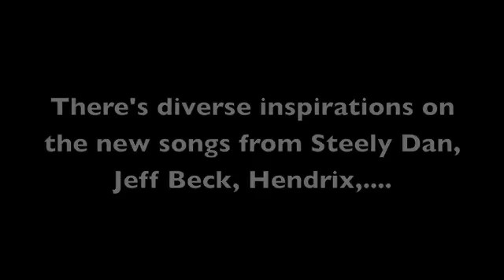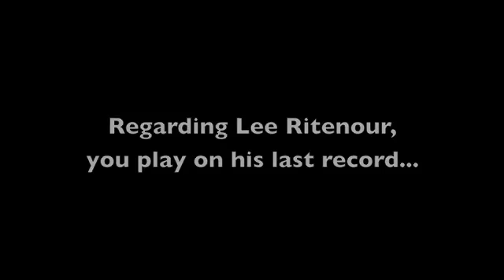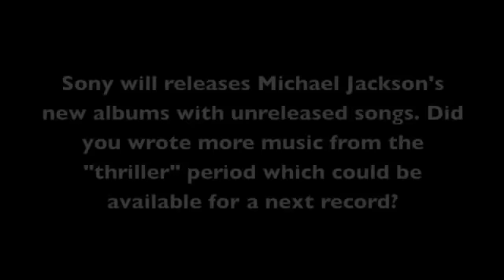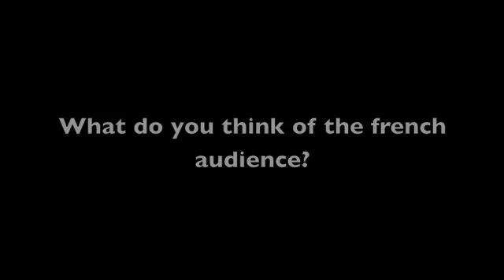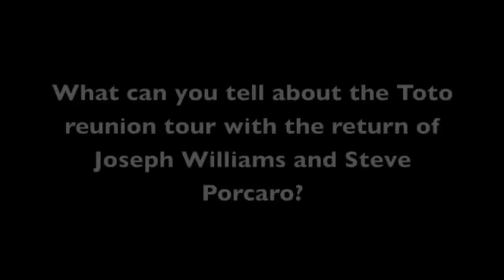STEVE LUKATHER - French Interview, Part 2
Continuation of the interview with Steve Lukather on September 8th, 2010 in Paris surrounding his new album "All's Well That Ends Well" and other topics.